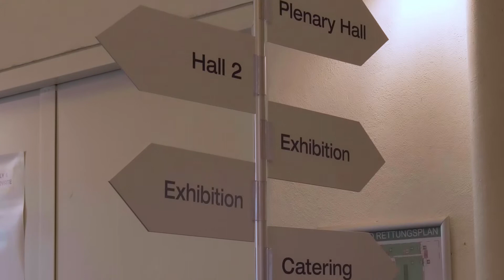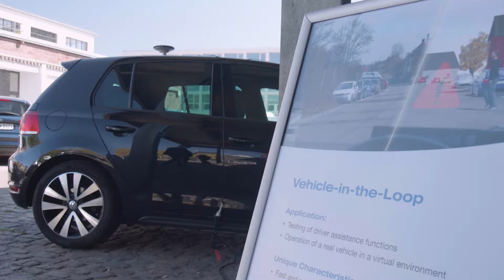Review and revisit: Apply & Innovate 2018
On September 11 and 12, 2018 more than 270 attendees gathered to be inspired by the wide range of possible applications of virtual test driving presented in various talks. Take a look at our recap video and get some impressions of Apply & Innovate 2018.

You would like to learn more about the event? Find the presentations, photos and further information